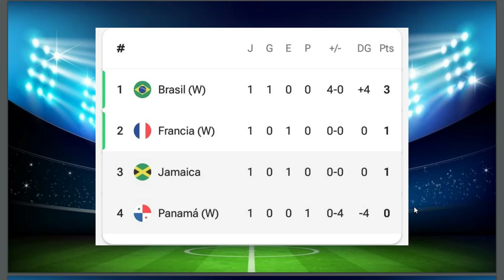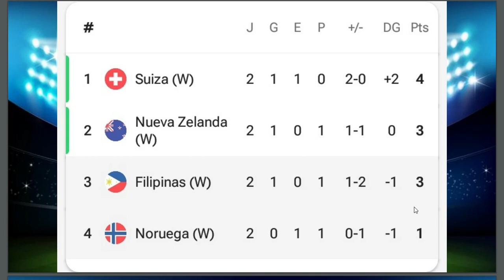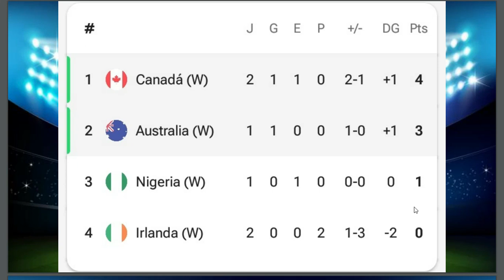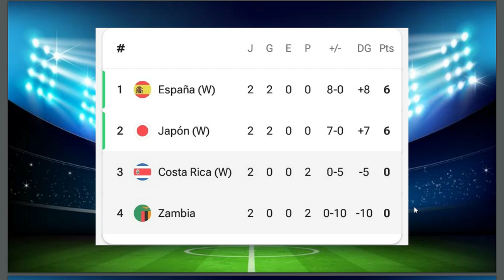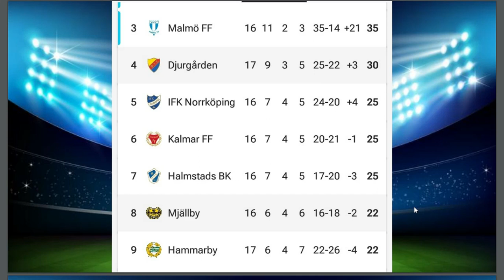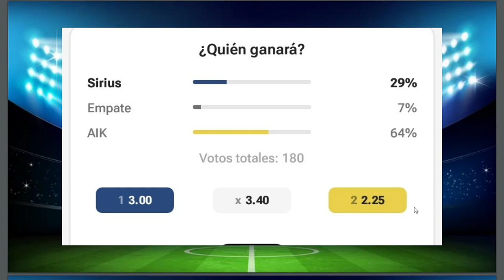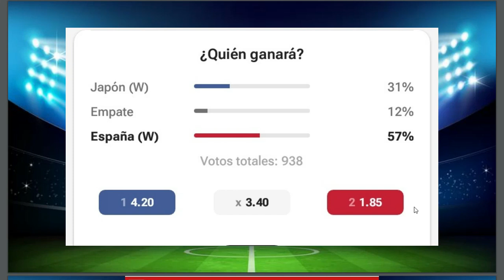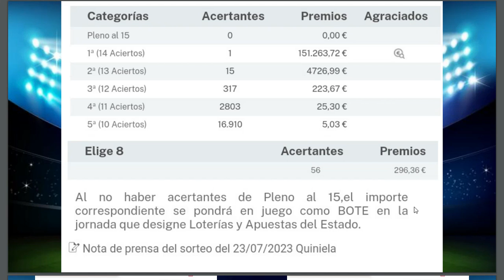La Quiniela Jornada 69, Análisis, Pronóstico y Resultados J68 ¡SUSCRIBETE!